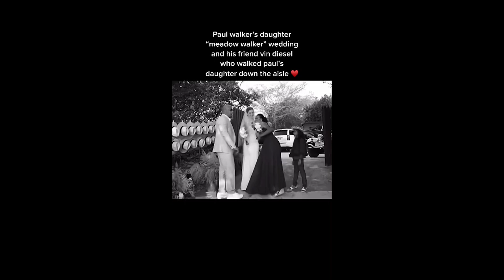Paul Walker's Daughter Meadow Is Married & Vin Diesel Attended Her Wedding (Trending 2021)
Paul Walker's Daughter Meadow Is Married & Vin Diesel Attended Her Wedding
Paul walker and vin diesel best friends of the fast and the furious movie series. but paul walker death. but his daughter wedding meadow walker, vin diesel attended .

Meadow Walker said "I do!" The 22-year-old daughter of the late Paul Walker has tied the knot with actor Louis Thornton-Allan. She announced the happy news on Instagram on Friday – sharing a black-and-white video from her and her new husband's big day. She was supported by Paul's former "Fast & Furious" co-stars Vin Diesel and Jordana Brewster, who attended the wedding in the Dominican Republic.